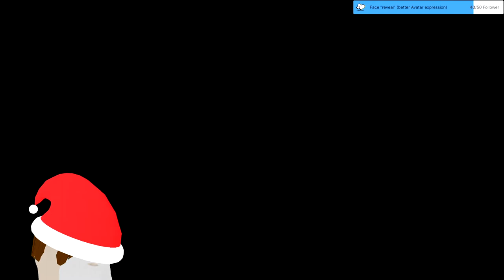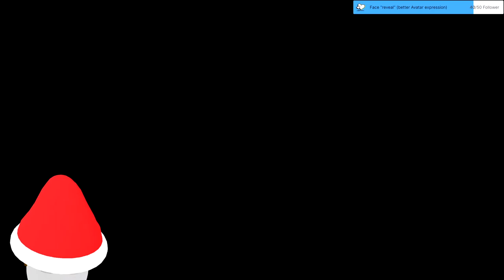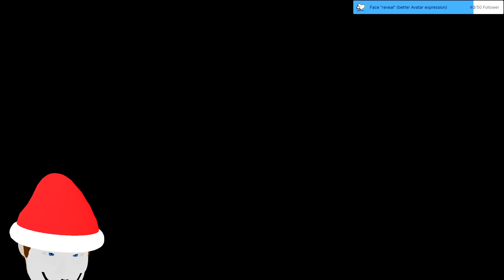Stream 67 🌨🎅S.T.L.A.K.E.R. Clare Ksy more missions? NOW WITH NEW ASSET! 3D V-Tuber [Eng/Ger]